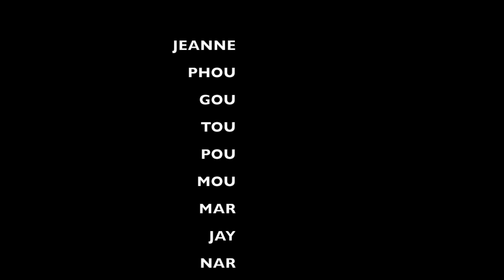Sri Lanka Trip Feb 2015